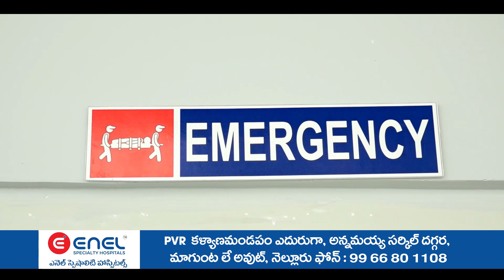సనాతన ఫౌండేషన్ ఆధ్వర్యంలో రోడ్డుపై చిరు వ్యాపారులకు గొడుగులు పంపిణీ